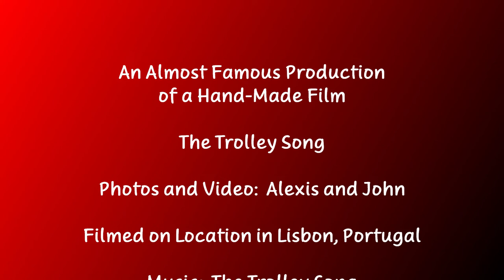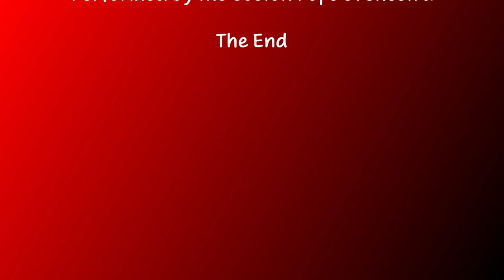Lisbon, Portugal: The Trolley Song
Riding the Trolley in and around Lisbon
October 2022